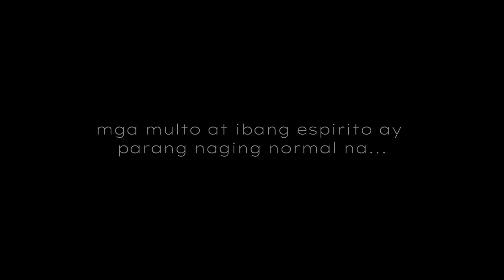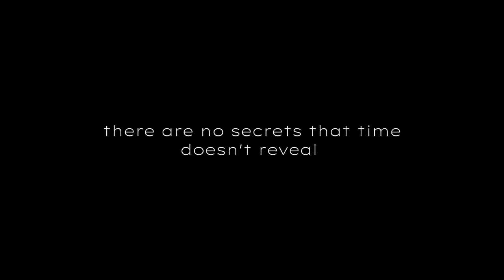Anino ( Horror Short Film) | Official Trailer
Presented as a class project by San Miguel National High School's Archimedes Grade 10 pupils.

The protagonist of the novel is a girl named Mia, who is able to perceive things that others cannot, such as ghosts. But things started to become strange when she noticed a certain ghost that constantly followed her gave her snippets of information about its past life. What will Mia learn after viewing the ghost's memories from its student days up until the day of its passing?